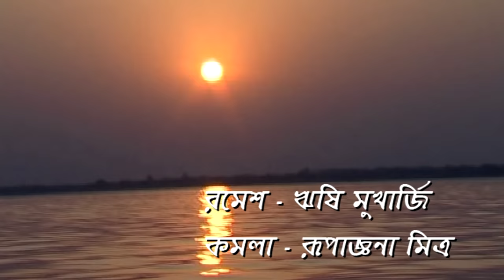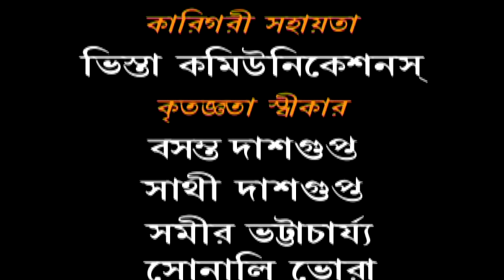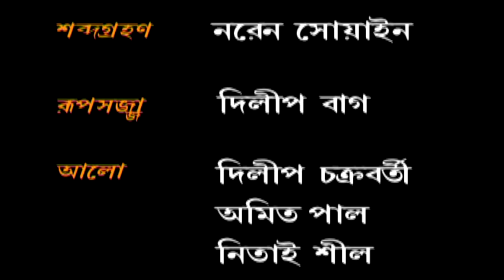Noukadubi | নৌকাডুবি | Bengali Tv Serial | Episode 23